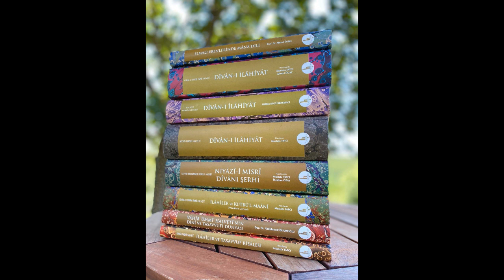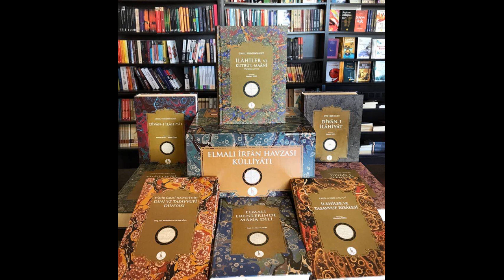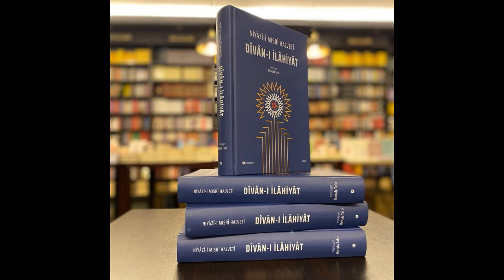Diyâr-ı dâr-ı dünyâda Hudâyâ bâki dârım yok | Mustafa Tatcı | Niyâzî Mısrî Hz.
Diyâr-ı dâr-ı dünyâda Hudâyâ bâki dârım yok
Derûnum gayrı sevdâda bu dâr içre karârım yok

Elest ahdinden ayrıldım ma‘ârif kesbine geldim
Yine dosta gider oldum elimde bergüzârım yok

Sunuldu nâmesi yârin dürüldü defteri varın
Kırıldı şişesi ‘ârın bu yolda ihtiyârım yok

Kazâdır başıma geldi beni senden cüdâ kıldı
Diyâr-ı gurbete saldı aceb hâlim sorarım yok

Riyâz-ı mülk-i Sübhânı gönül mülkü anar anı
Dem-â-dem yanmada cânı cihânda gül-‘izârım yok

İlâhî yine hasretde hazân-ı nâr-ı firkatde
Koma Mısrî’yi gurbetde efendim iktidârım yok
Beste: Niyâzî Mısrî Hz.
Okuyan: Mustafa Tatcı

H Kitap Kahve Ankara şubesi
✅Adresi:
Yuvaköy mahallesi, Şehit Kaymakam Muhammed Fatih Safitürk Bulvarı, No:73-A, Blok No:5 D:4 , 06105, Batıkent Yolu, 06370 Yenimahalle/Ankara
✅Konum:
✅Telefon:
H Kitap Kahve İstanbul şubesi
✅Adresi:
Sultantepe Mah. Paşa Limanı Cd. No:48 1 D:1, 34674 Üsküdar/İstanbul
✅Konum: